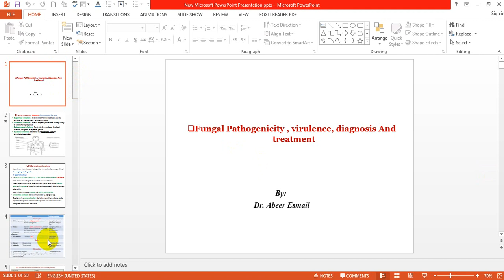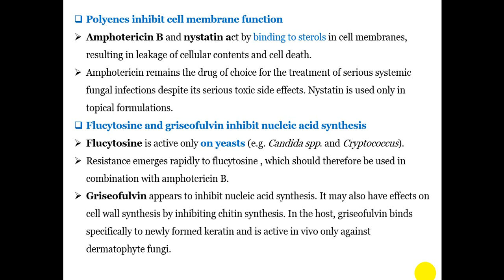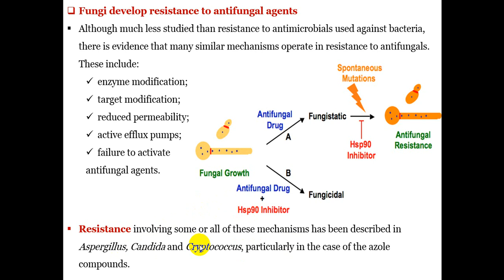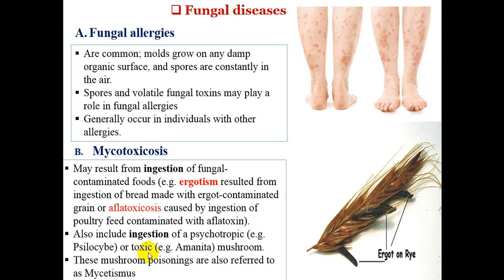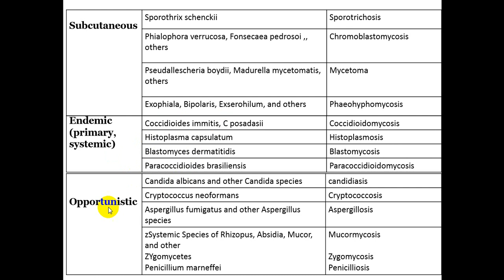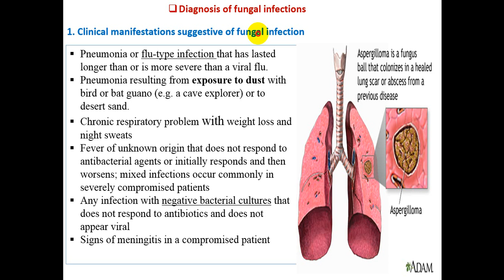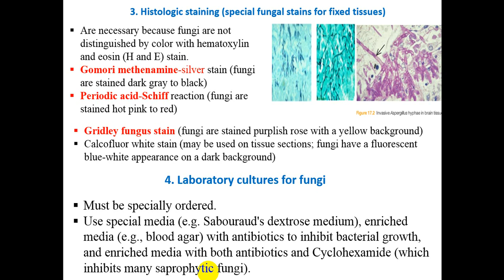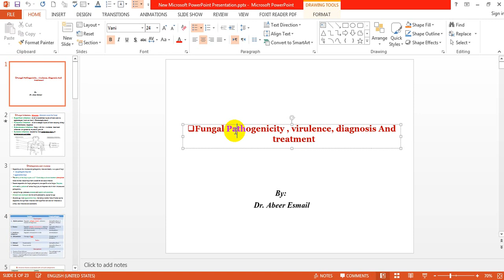Fungal pathogenicity.. diagnosis and treatment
fungal treatment